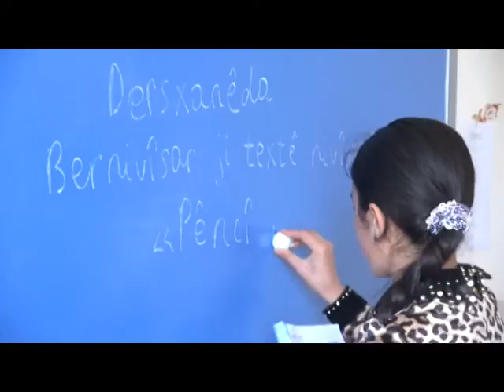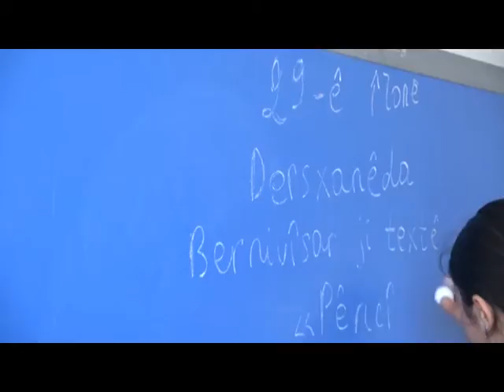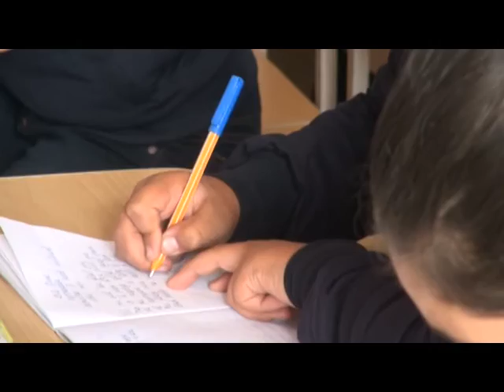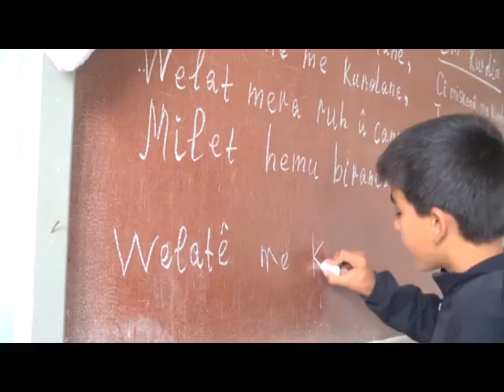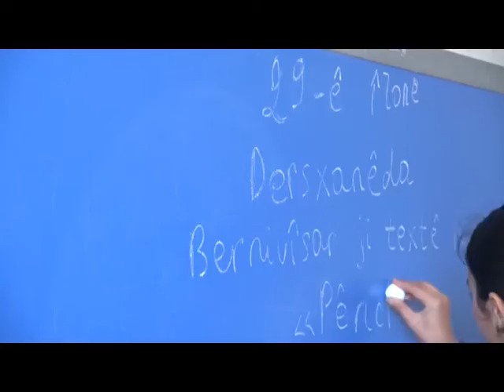Harun Hevî;Bernama Dengê Xerîbiyê vê carê li ser dersê Kurdî bu